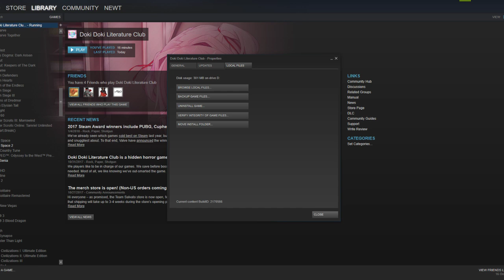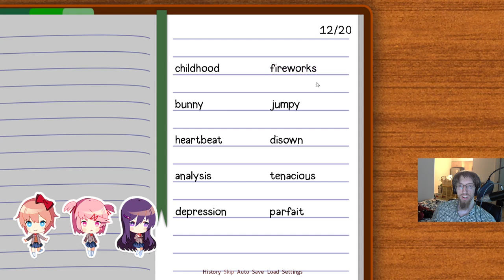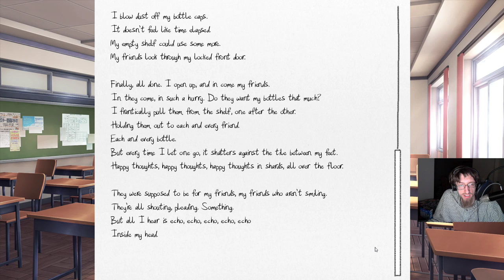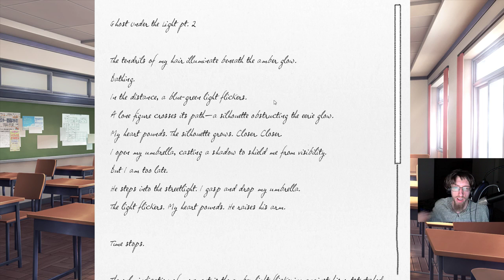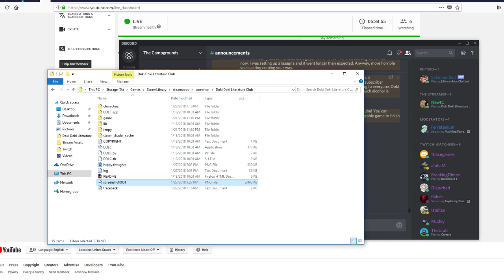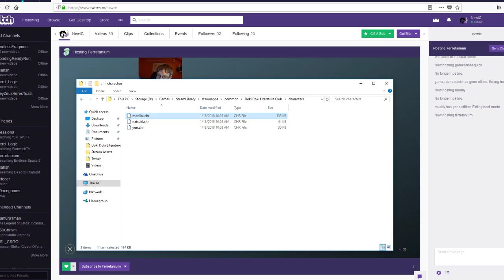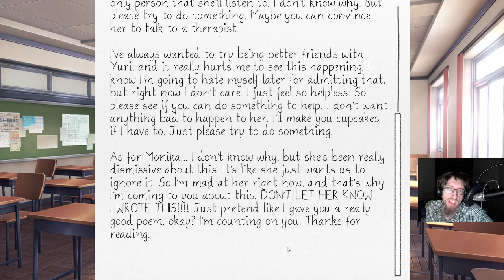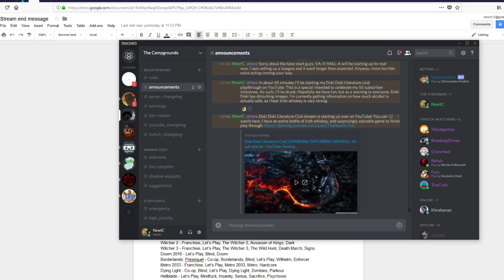Doki Doki Literature Club! [Drunk, full playthrough, Blind] - 50 sub special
If you want to see more of this sort of content, let me know! Above all, I hope you guys are enjoying this content as much as I enjoy making it. I try to stream every night, so feel free to stop by anytime. If you want to talk to me outside the streams, I have a discord (link below).